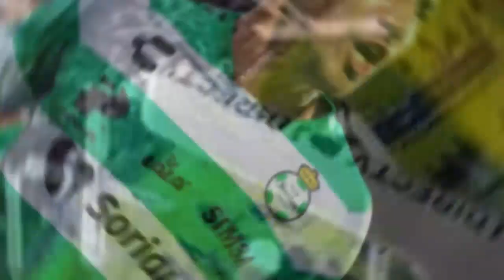COLO COLO NOTICIAS !! - ¡EXCLUSIVO! ¡LOS NÚMEROS QUE IMPORTAN!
Hola colocolino, bienvenido al canal de noticias de el cacique. aquí estarás al tanto de todo lo que pasa en el eterno campeón hoy. así que si eres uno de los albos y fiel hincha no te pierdas ninguna de las novedades del colo colo.

Créditos: DALEALBO.CL
créditos fotográficos: AgenciaUno,photosport,GeTTy images,,Agency One,El periscopio,Agencia Atontwitter,redGol,instagram,Archivo,ESPNsports,TNTsports,skysports.notife,tyc sports.